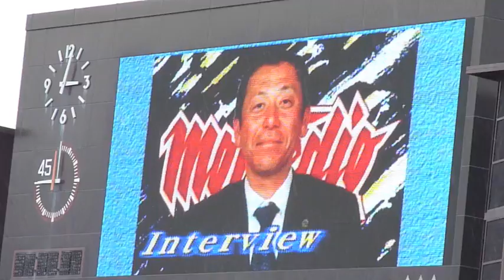モンテディオ山形vs湘南ベルマーレ 2010.06.05 ヤマザキナビスコカップ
開門直後のスタジアム、小林監督インタビュー。